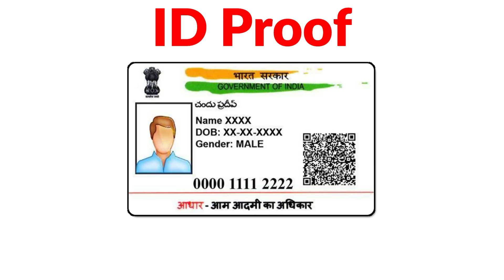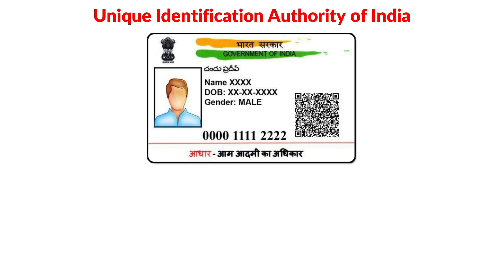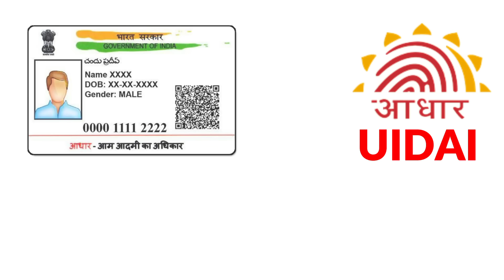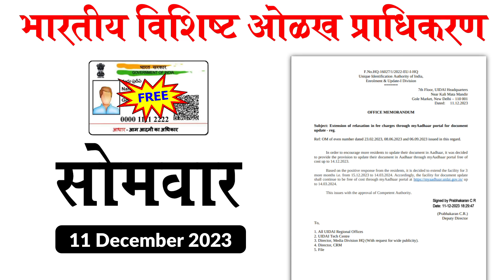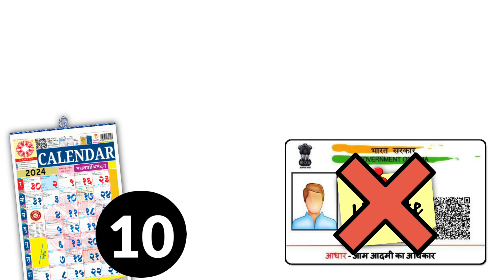मोठी आनंदाची बातमी! सर्व आधारकार्ड धारकांना सरकारने सोमवार…| aadhaar card important 2024...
नमस्कार, मित्रांनो टिप्स इन मराठी ( tips in Marathi ) यूट्यूब चैनल मध्ये आपले स्वागत आहे. मित्रांनो आज या व्हिडिओ मध्ये खुशखबर, मोठी बातमी!आता सर्व आधारकार्ड…| aadhaar card important... बद्दल महत्वाची माहीती देणार आहोत तरीही मित्रांनो हा व्हिडियो शेवट पर्यंत पहा.

धन्यवाद...